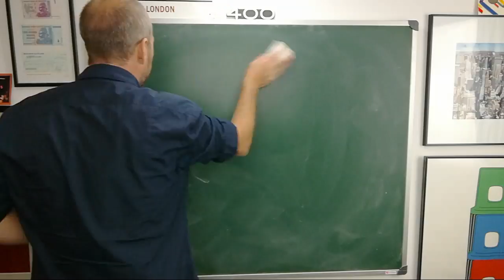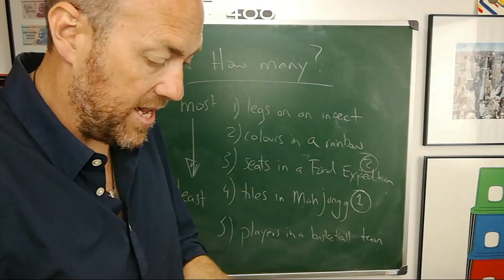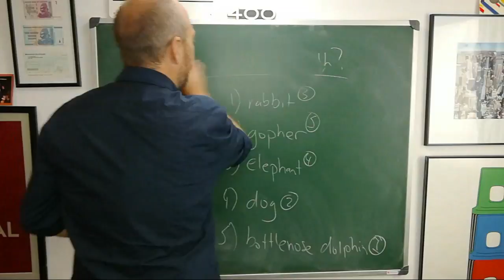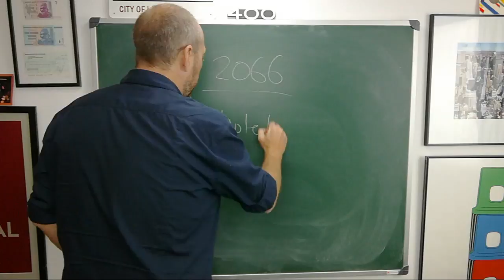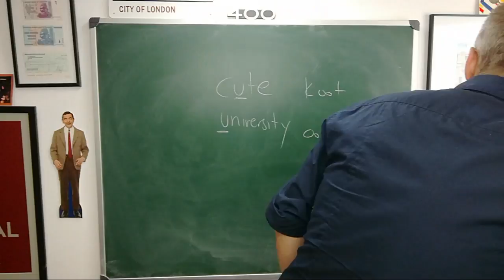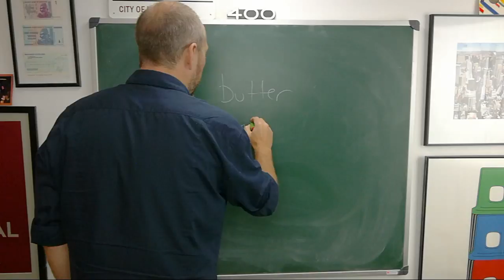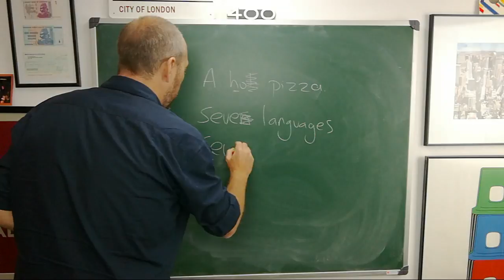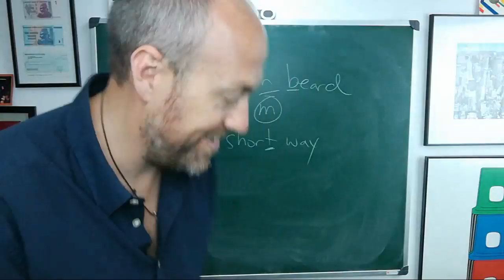Live English class | August 15, 2017 | Canguro English